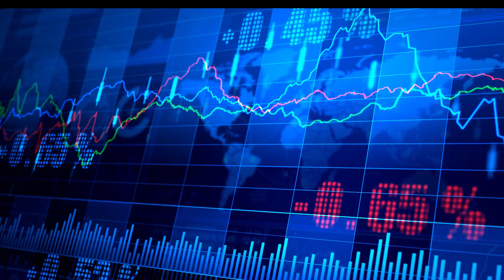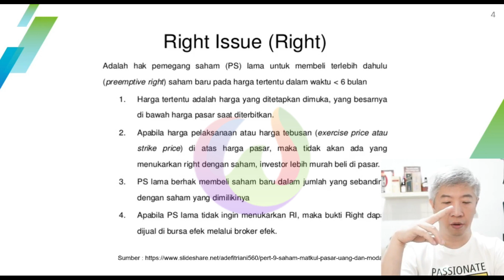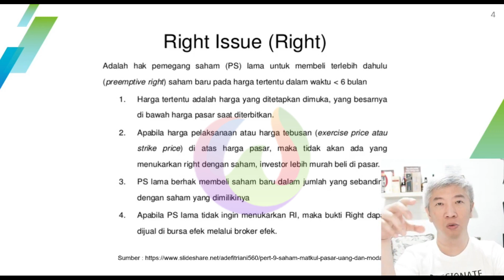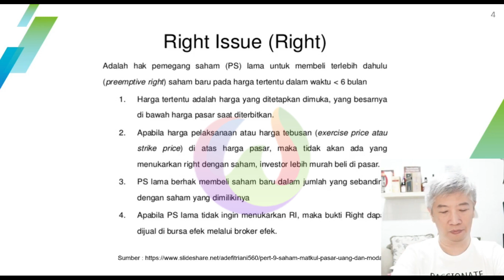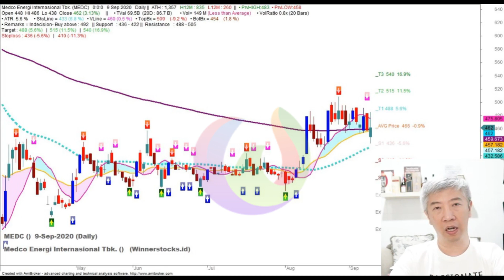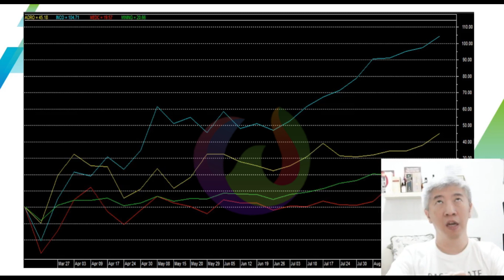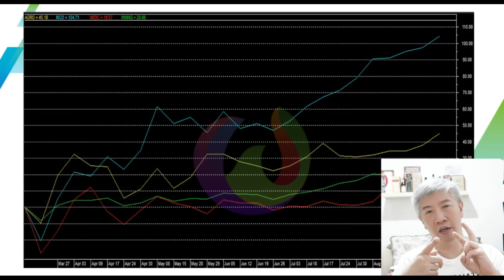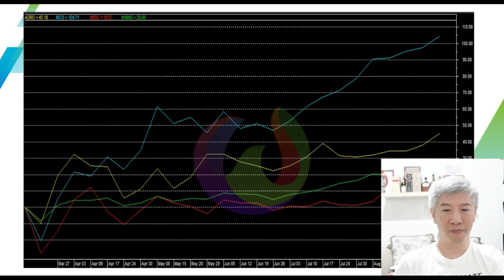Liputan Khusus Right Issue MEDC 09.09.2020